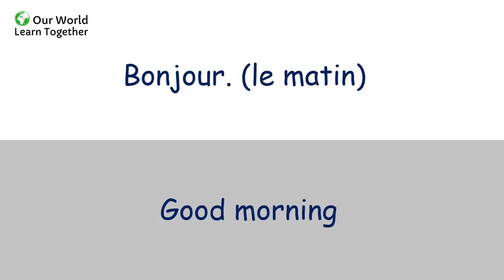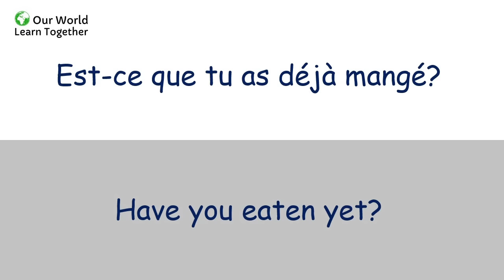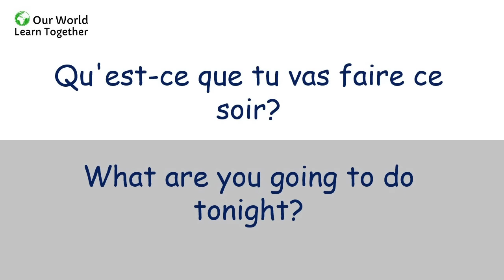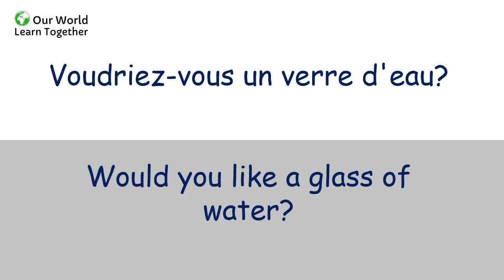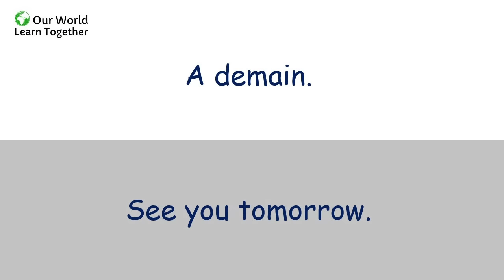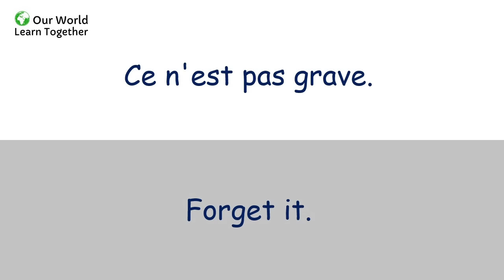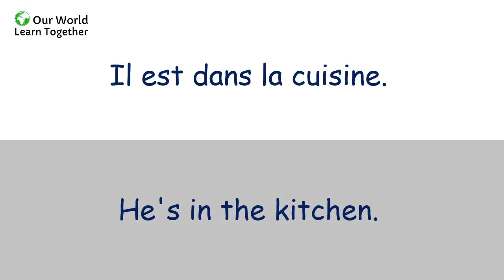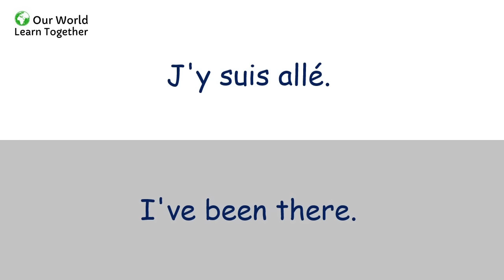500 Phrases très utiles en ANGLAIS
500 Phrases très utiles en ANGLAIS